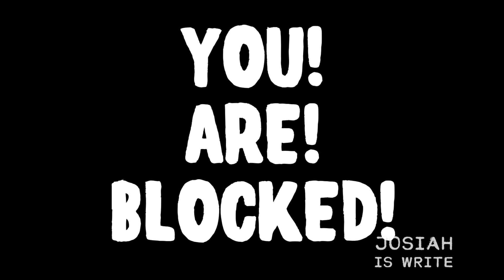How To Get Unstuck On Writing Projects - Geek Culture Explained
Geek Culture Explained! Learn How Geek Culture became pop culture and all about how you can beat writer's block and find your secret story!

Josiah talks about his approach to getting stuck, aka writer's block.